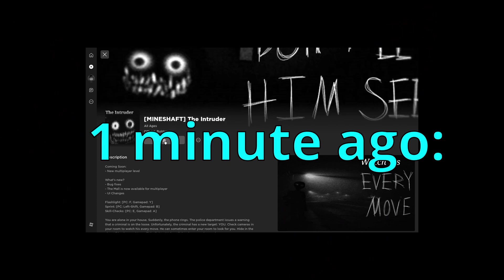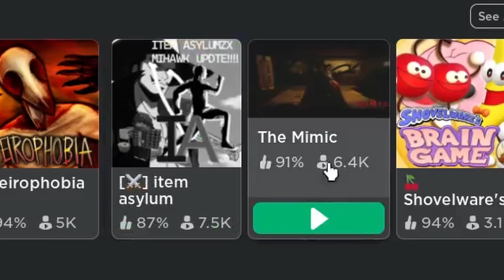ROBLOX INTRUDER IS VERY SCARY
why are roblox games getting scarier 😢

luv u, mean it, bye